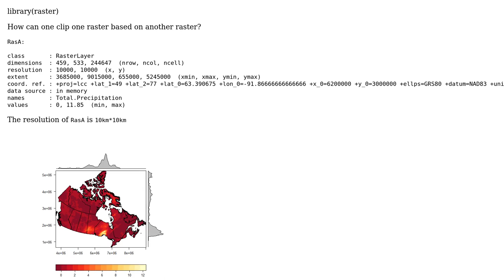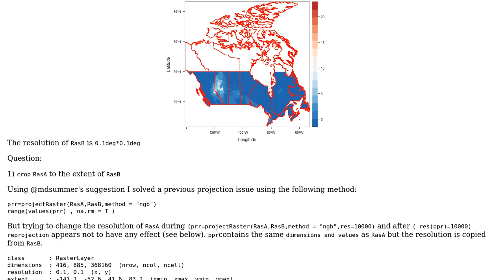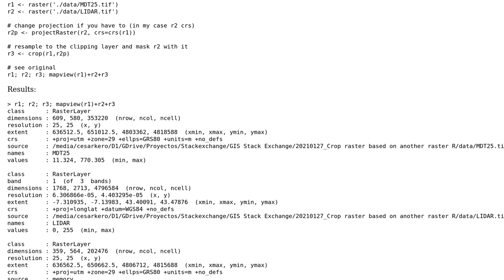GIS: Crop raster based on another raster R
With thanks & praise to God, and with thanks to the many people who have made this project possible! | Content (except music & images) licensed under CC BY-SA | Music | Images & others | With thanks to user code123 user Cesar Arquero user Andy Brown user Aaron and the Stack Exchange Network Trademarks are property of their respective owners. You are responsible for your own actions.